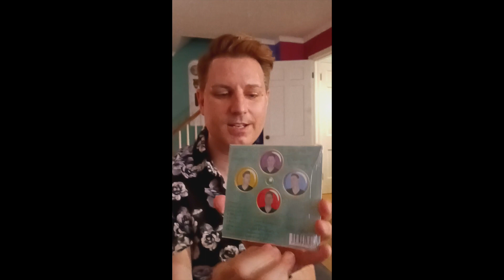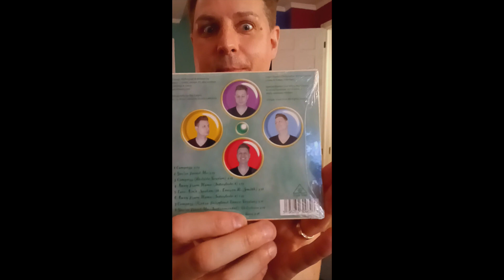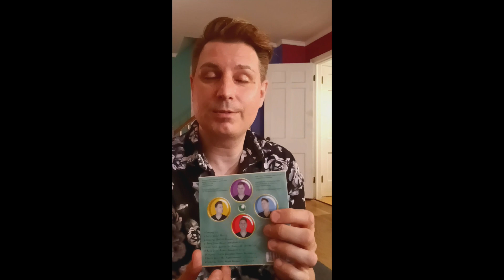Compass CD Opening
Opening video for a physical CD of my debut EP, Compass, to be released SOON! The track listing & credits will also be released soon. The CD will have 2 Bonus tracks that the digital version of the EP will not: an instrumental version of "You've Found Me," which will be exclusive to the CD, and "Compass (Violet North Version)," which will be available as a separate download from the EP.